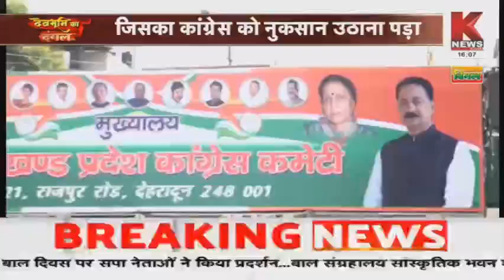कांग्रेस में बिखराव ? || देवभूमि का दंगल || K News India